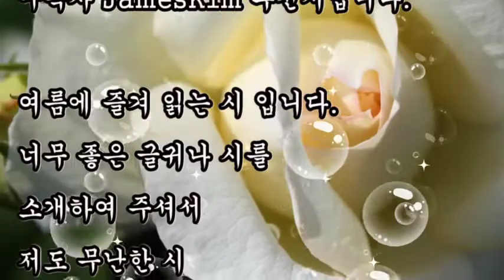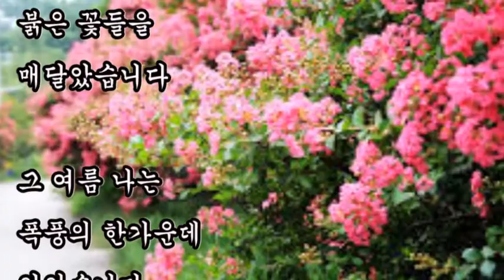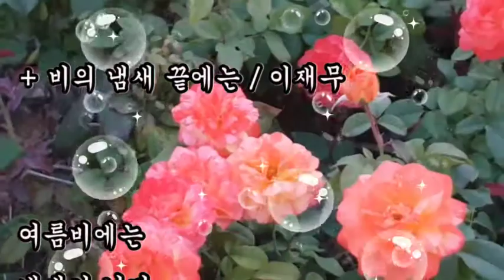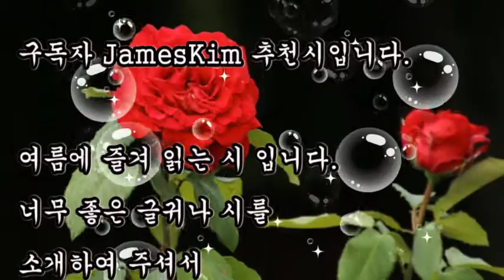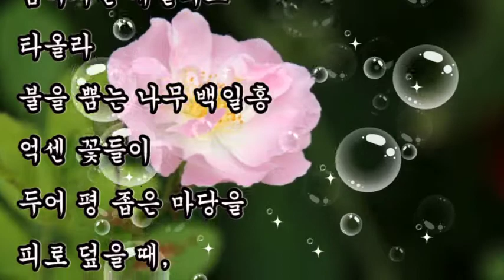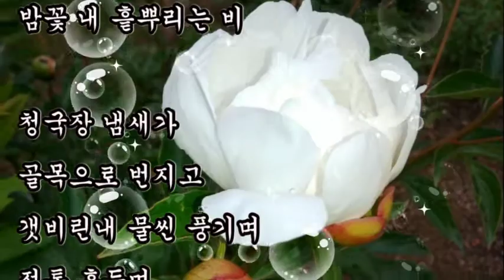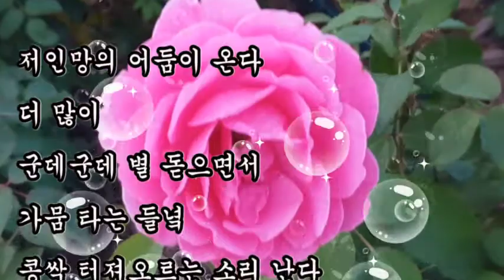좋은시, ​+ 그 여름의 끝 / 이성복, + 비의 냄새 끝에는 / 이재무, + 여름밤 / 문인수, 농후한 여름을 노래하다, 구독자 JamesKim추천시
좋은시
농후한 여름을 노래하다
구독자 JamesKim추천시
그 여름의 끝 / 이성복
비의 냄새 끝에는 / 이재무
여름밤 / 문인수

여름 나무 백일홍은 무사하였습니다
한차례 폭풍에도 그 다음 폭풍에도 쓰러지지 않아
쏟아지는 우박처럼 붉은 꽃들을 매달았습니다

그 여름 나는 폭풍의 한가운데 있었습니다
그 여름 나의 절망은 장난처럼 붉은 꽃들을 매달았지만
여러 차례 폭풍에도 쓰러지지 않았습니다

여름비에는 냄새가 난다
들쩍지근한 참외 냄새 몰고 오는 비

멸치와 감자 우려낸 국물의
수제비 냄새 몰고 오는 비

+ 여름밤 / 문인수

저인망의 어둠이 온다
더 많이 군데군데 별 돋으면서
가뭄 타는 들녘 콩싹 터져오르는 소리 난다

가마솥 가득 푹 삶긴 더위
솥검정 같은 이 더위를 반짝반짝 먹고 있다